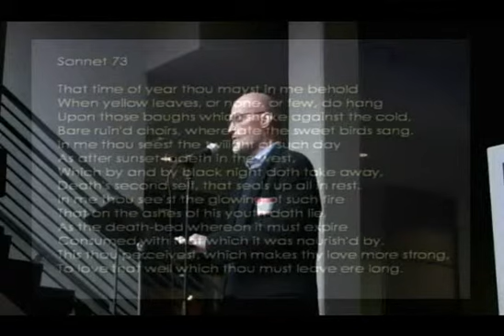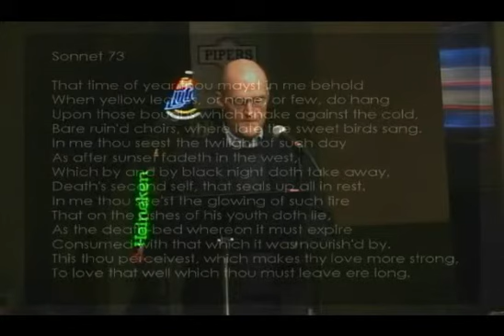073 Scott Joseph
The Orlando Shakespeares Festival collected 150 of Orlando's Finest for each to recite on of Shakespeare's Sonnets on Feb 12, 2010